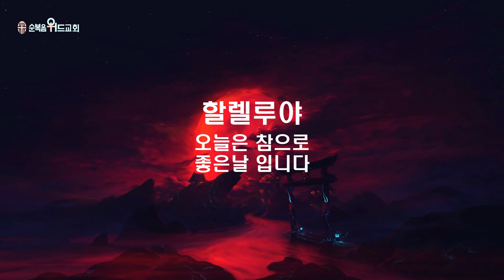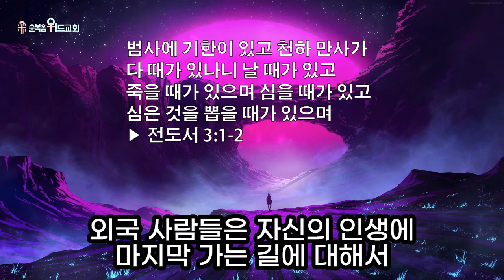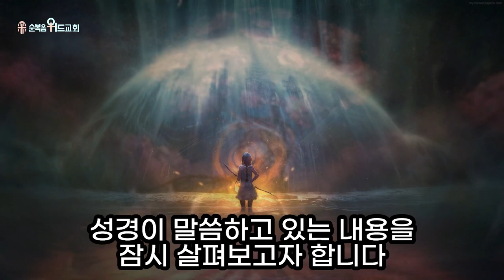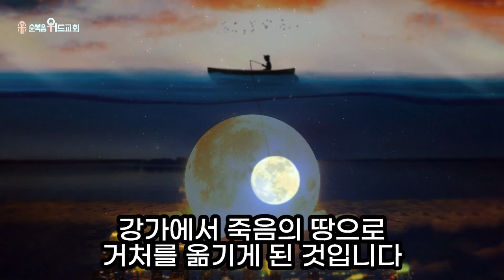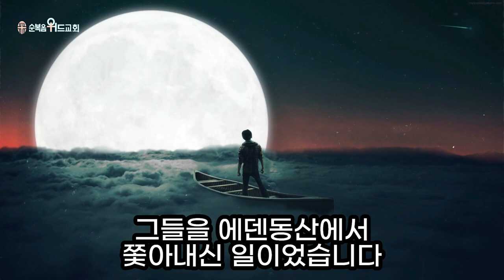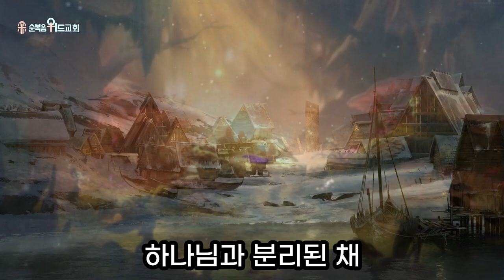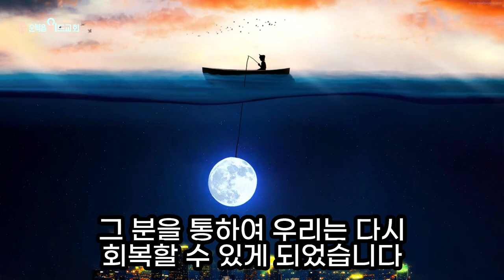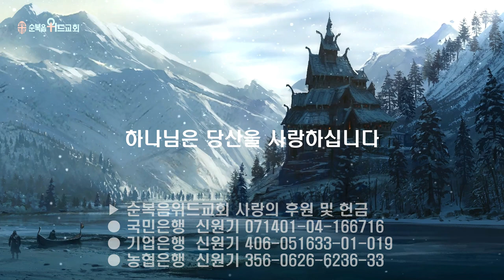순복음위드교회 2022년 10월 2일 주일성찬예배 써머리 - 죽음이란 무엇인가 ▶ 전 3:1-2